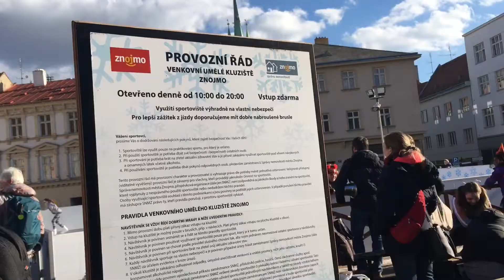Karneval na kluzišti 2018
S novým umělým kluzištěm na Horním náměstí jsme se rozloučili stylově - karnevalem!